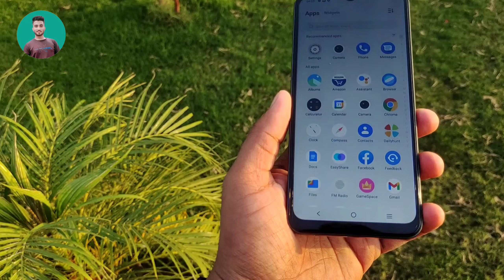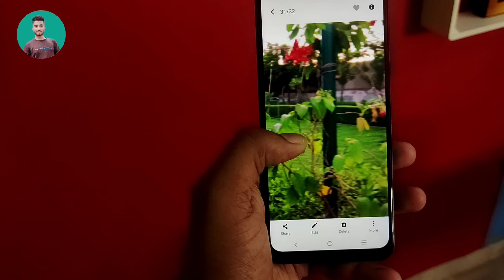Vivo Y16 Unboxing & Review || Stylish smartphone Under 9990 🤩 Vivo y16 Camera, speciation many more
hello dosto ye hai vivoy16unboxing jiska humne review kiya hai low budget me stylishsmartphon hai

vivo y16 review tamil
vivo y16 review philippines
vivo y16 review english
vivo y16 review camera
vivo y16 jagat review
review vivo y16 terbaru
review vivo y16 gadgetin
review vivo y16
vivo 16 camera
vivo y16 2022 camera
test camera vivo y16

about-
sajidpathan